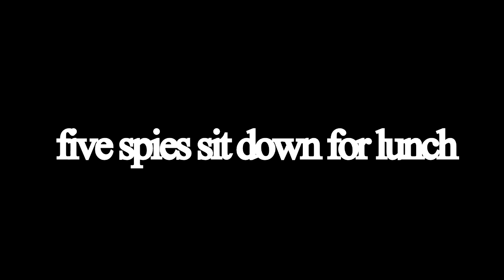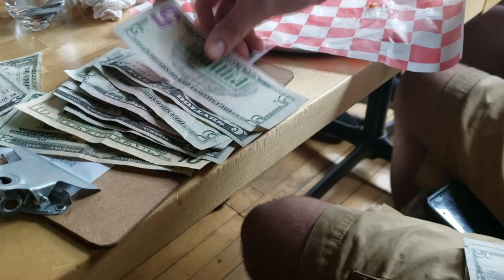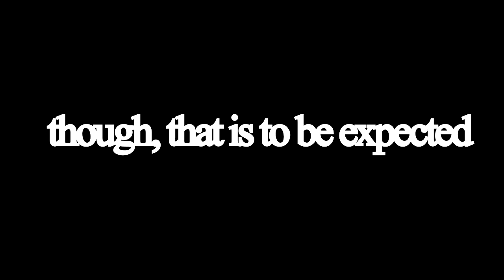A Day at the Zoo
A spy movie about spies spending a day at the zoo, while also trying to kill each other.

"People are animanls" - Frank Reynolds

I don't think that's supposed to happen

we buy bones
stay cream